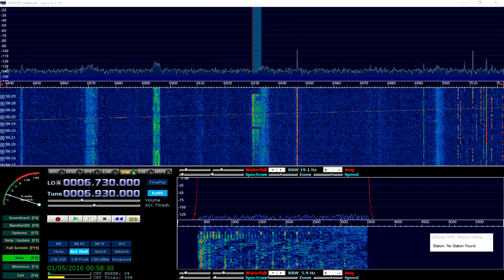Celtic Music Radio Pirate received 6930 Khz USB Shortwave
Une radio pirate ou Free Radio est une station de radiodiffusion émettant sans autorisation.